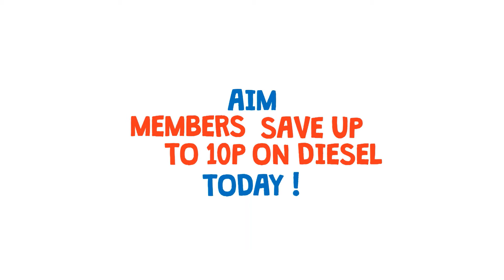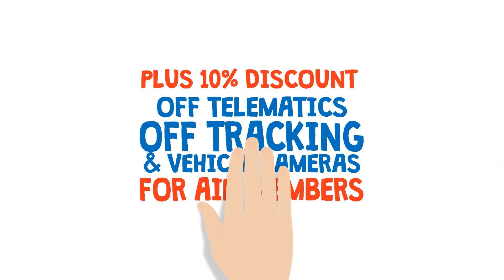AIM DISCOUNT FUELCARD FLEETMAXX SOLUTIONS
Fleetmaxx Solutions Ltd are proud to be associated with the AIM and are  looking forward to providing a first-class service to their members.  As a valued member of AIM you will be entitled to:

Save up to 10p per litre on Diesel & Petrol.
Up to £250 credit on first invoice.
Card Guard for only 25p per card per month.
A choice of networks including Esso, Shell, BP, Texaco, FuelGenie, UK Fuels and Keyfuels.